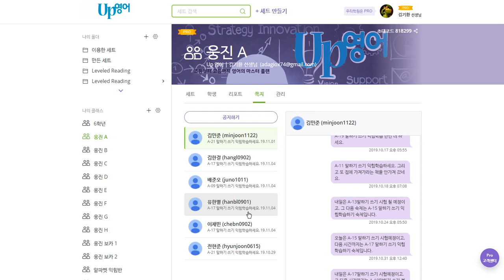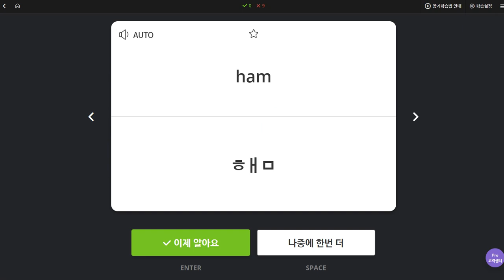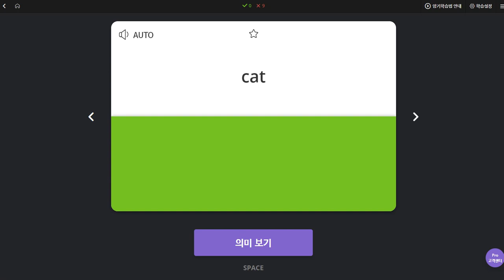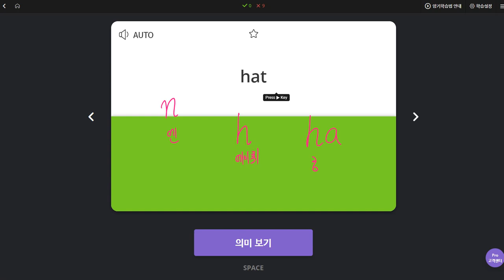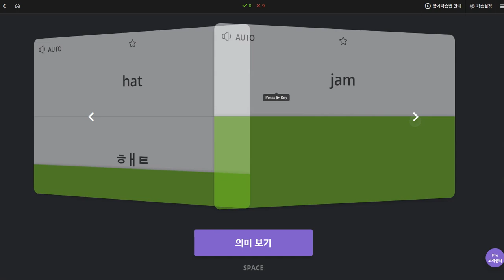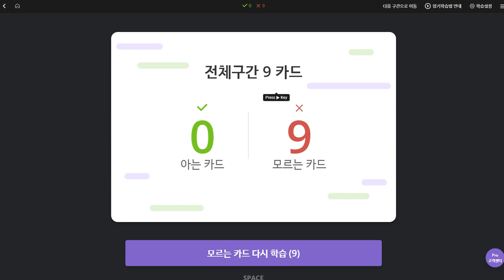유한별 2019 11 06 일대일